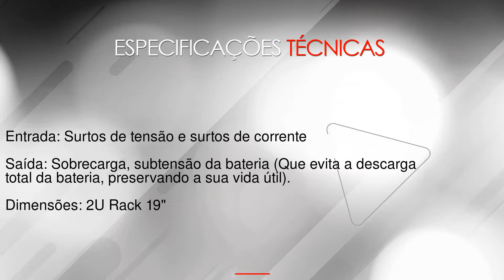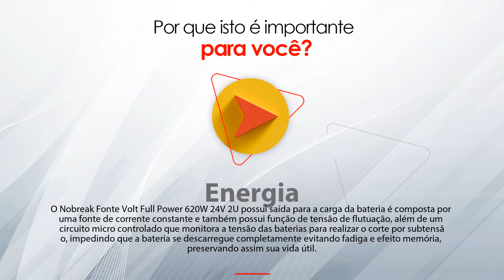Nobreak Fonte Volt Full Power 620W 24V 2U -- na LojaMundi.com.br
O Nobreak Fonte Volt Full Power 620W 24V 2U é uma fonte de alta potência com padrão rack 19’’, ideal para equipamentos de consumo elevado e cuja fonte de energi